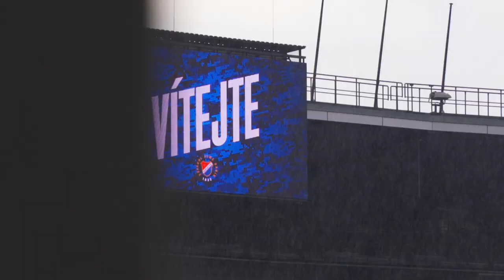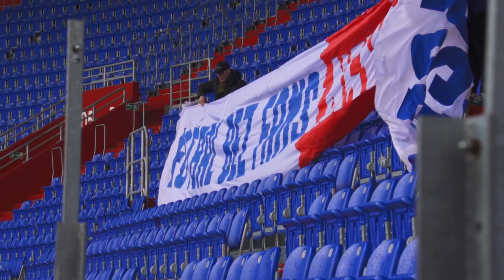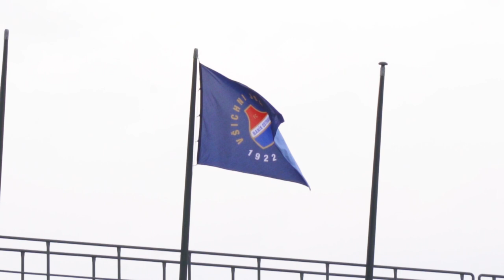afterTALK | Mladá Boleslav ( Filip Kaloč)